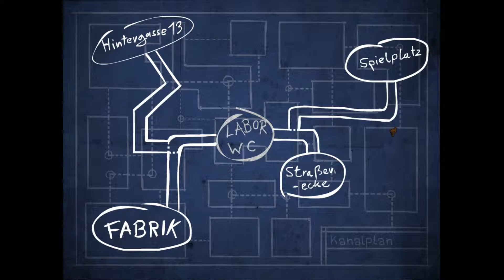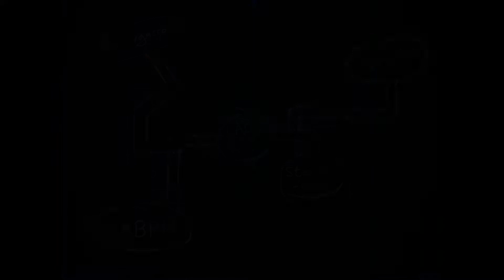Big Time Monkey LP Blind #9 Schwammgeschichten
In der Fabrik von Frau Doktor Dröge finden wir einige nützliche Dinge die wir dann auch so gleich einsetzen wollen um den Code des Tresors zu knacken. Aber leichter gesagt als getan, erst ein kleiner Geniestreich gegen Ende dieser Folge Big Time Monkey bringt den erwünschten Erfolg.